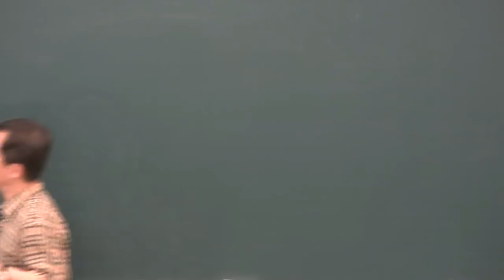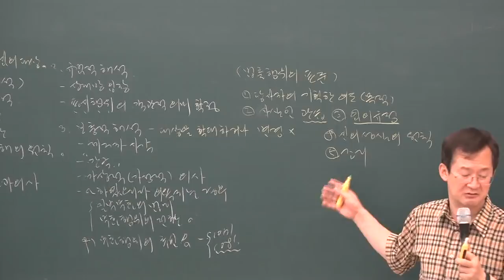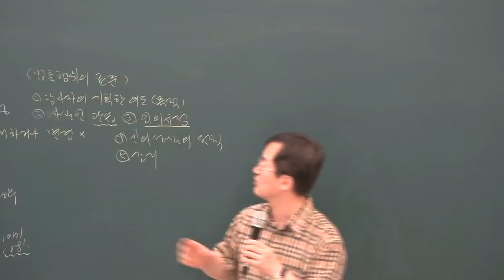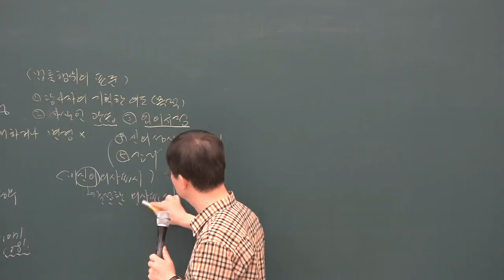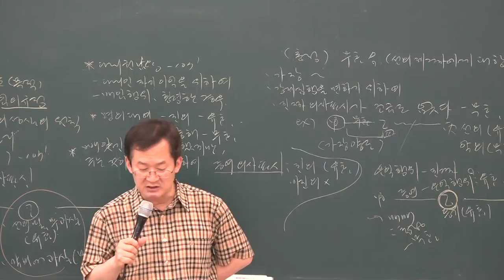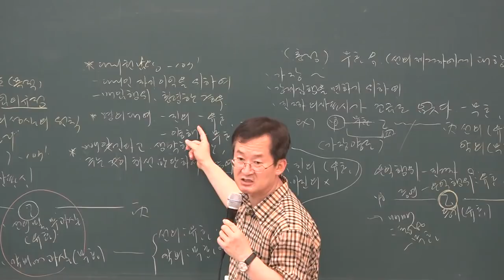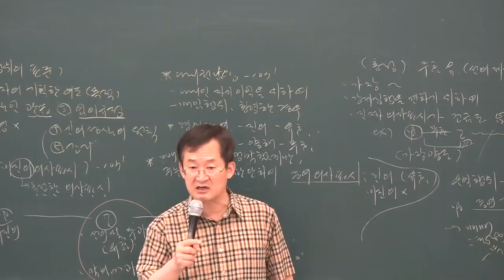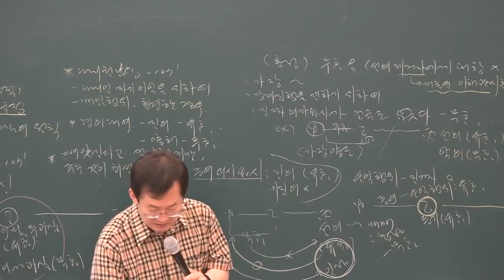[공전무] 2019년 공인중개사 민법 및 민사특별법 문제풀이 7-3